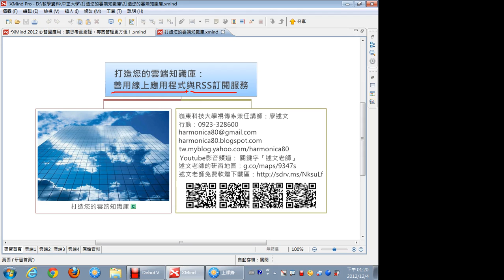01打造您的雲端知識庫：介紹